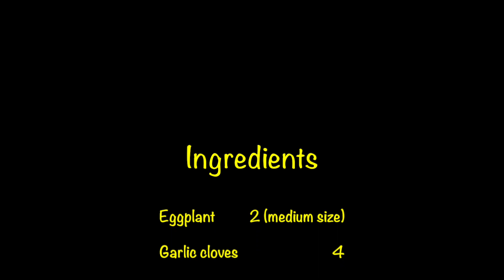EggPlant Garlic Fry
This video is about EggPlant Garlic Fry

Goes well with